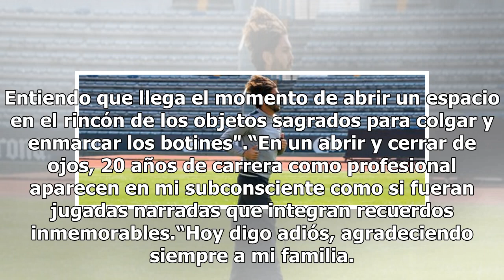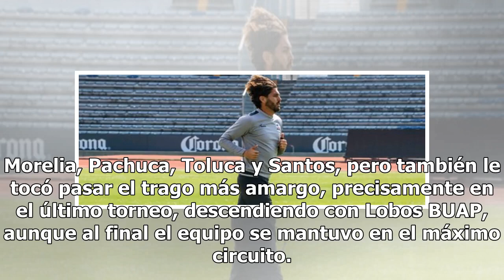Tras 20 años de carrera, Carlos Morales dice adiós al futbol profesional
Carlos Adrián Morales puso fin esta tarde a 20 años de carrera como futbolista profesional, misma que inició el 13 de septiembre de 1998, defendiendo la camiseta de Morelia en un juego ante las Chivas en el Estadio Morelos. Esta tarde, el mediocampista de 38 años, publicó una carta en sus redes soci...